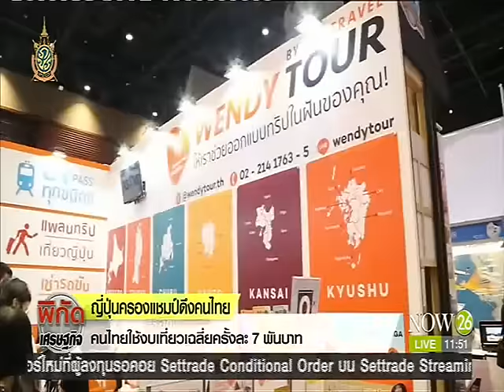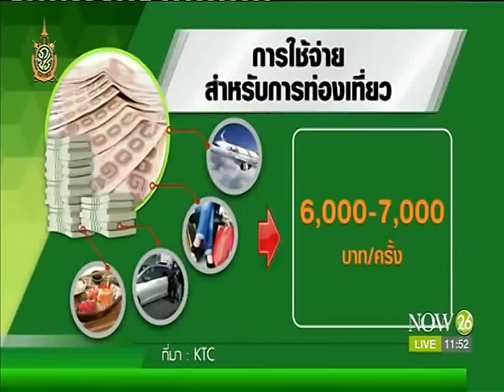คาดปี 59 คนไทยเที่ยวญี่ปุ่นทะลุ 1 ล้านคน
พิกัดข่าวเที่ยง ช่วงพิกัดเศรษฐกิจ : คาดปี 59 คนไทยเที่ยวญี่ปุ่นทะลุ 1 ล้านคน "NOW26" 15-7-59